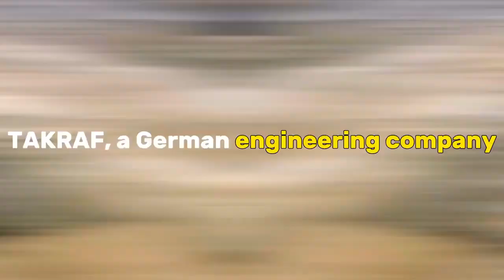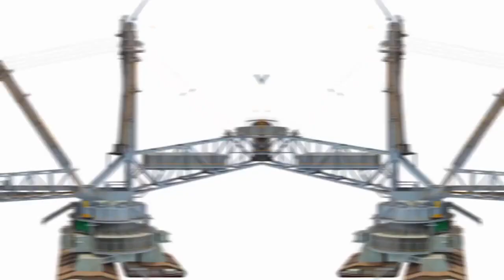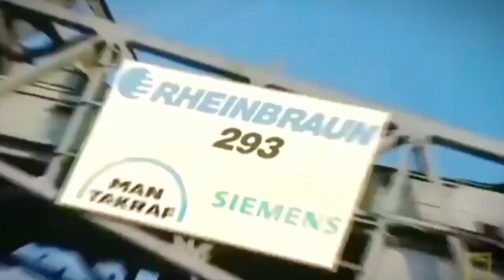The Bagger 293 | The Biggest Bucket Excavator in the World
In the world of colossal machines and engineering marvels, the Bagger 293 stands out as one of the most impressive and awe-inspiring creations.

This massive excavator, often referred to as a bucket-wheel excavator, is a testament to human ingenuity and the relentless pursuit of efficiency in mining operations. In this video, we will delve into the fascinating details of the Bagger293, exploring its history, design, capabilities, and the significant role it plays in open-pit mining.